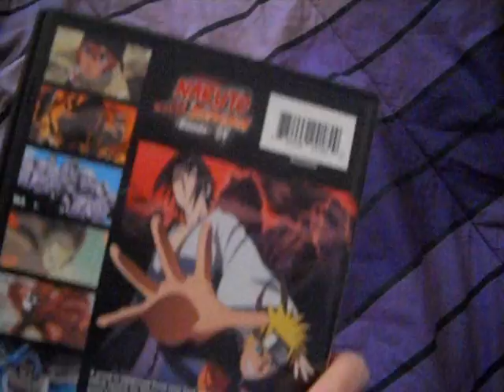My Newest Naruto Movie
I will make a review after I see the movie, I have a spainsh project so I won't be on much. The movie cost 15